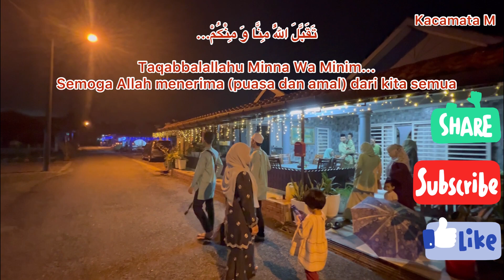1 SY4WAL 1444H SABTU 22 APR 2023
DIRUMAH TOK JALAL & NEK MISKIAH